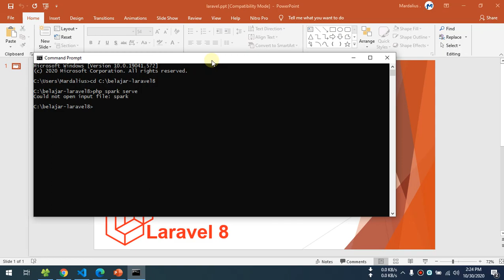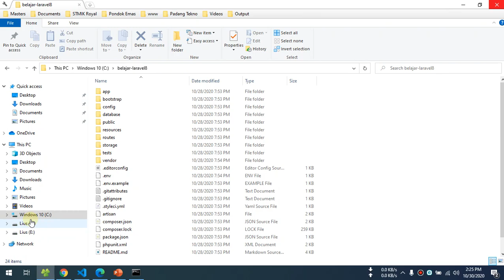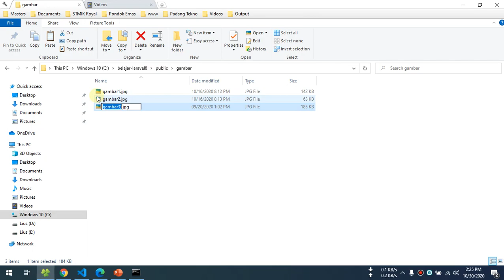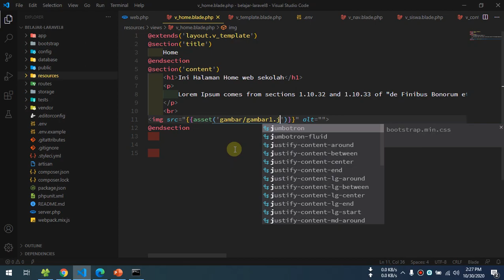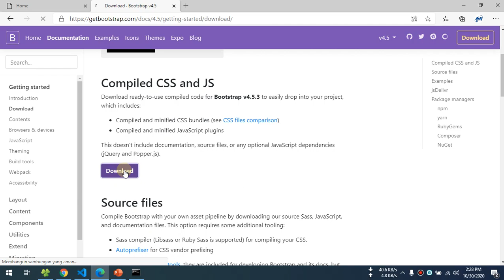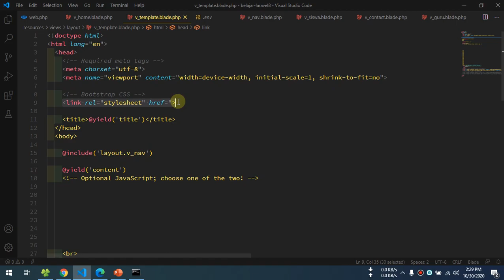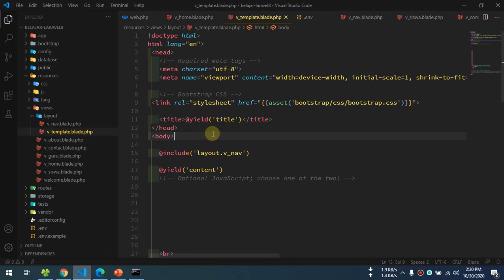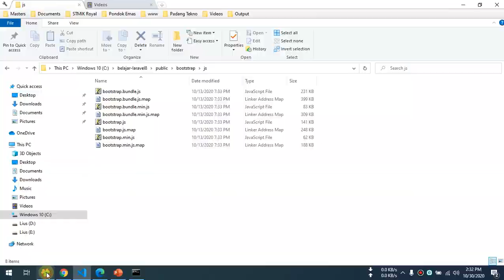04 Tutorial Laravel 8 - Asset